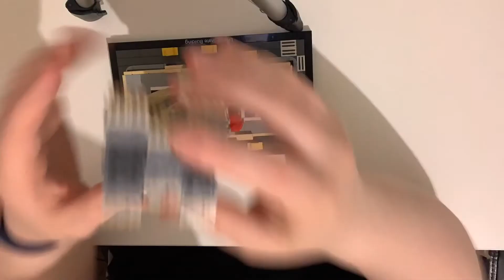LEGO Architecture Empire State Building 21046 | Bag 3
Please enjoy the LEGO Architecture Empire State Building 21046 | Bag 3.